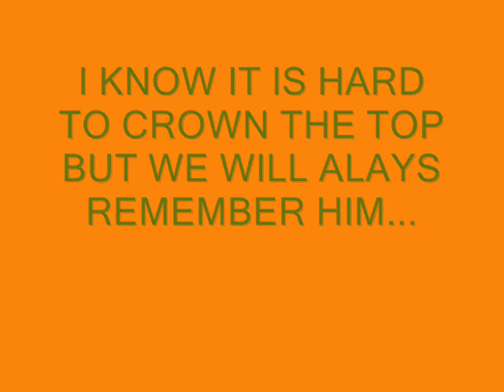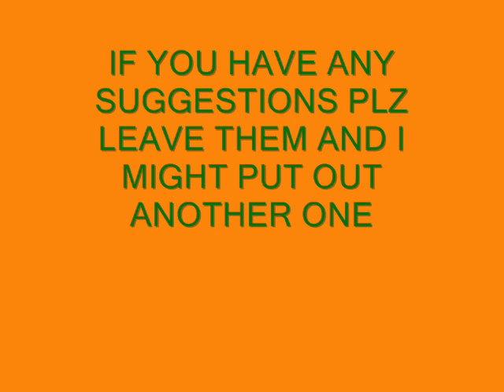My Miami Top 15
the top 15 hurricanes of the moder era(last 15 years)